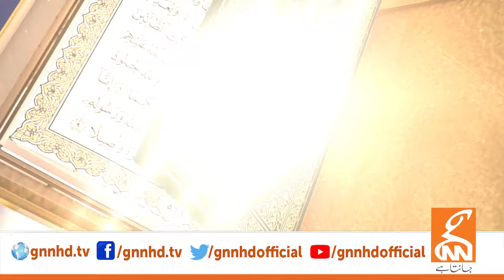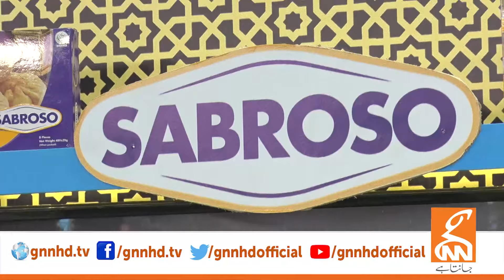Ramadan Kareem | GNN Special Ramadan Transmission | Unzila Irfan | 2nd Iftar | 13 March 2024